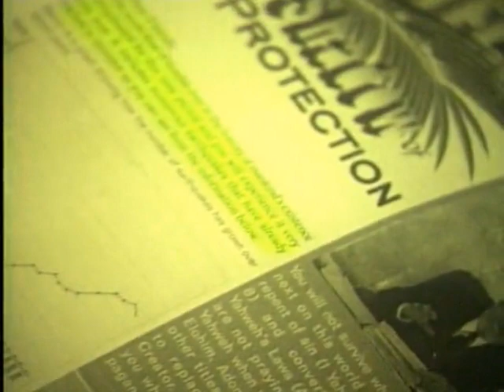2011 The Great House of Yahweh in Abelin on 10/09/2011 the Limmudyah Class Did Yahshua Pre-exist???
Shalom/peace,